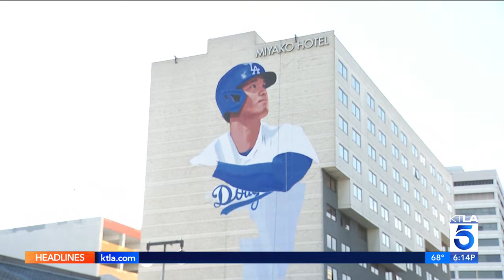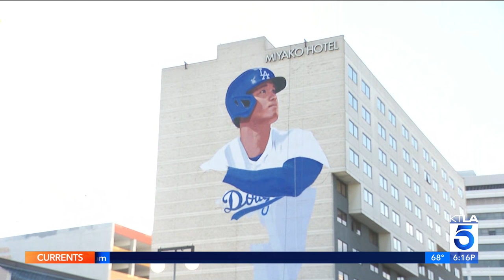Mural of L.A. Dodgers' Shohei Ohtani a hit in Little Tokyo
The Dodgers' newest superstar is getting the larger-than-life treatment in the Little Tokyo neighborhood of downtown Los Angeles, as a new mural featuring pitcher and slugger Shohei Ohtani is coming into focus. The mural is located on the wall of the 11-story Miyako Hotel, and it's being created by artist Robert Vargas, as reported by Japanese-American newspaper The Rafu Shimpo.

While The Rafu Shimpo reports that the mural won't be done until March 27, the day before the Dodgers' home opener against the St. Louis Cardinals, the 150-foot-by-60-foot piece is coming together.

KTLA's Jennifer McGraw reports on March 19, 2024.